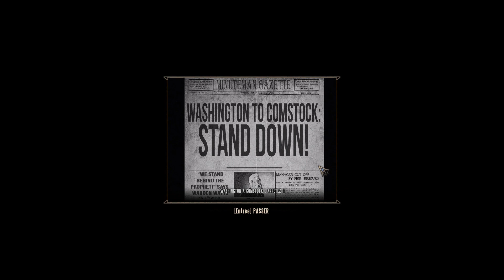Bioshock infinite - AUJOURD'HUI, JE SAIGNE DU NEZ - Let's Play PC (FR) [#2]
Walktrough / Playtrough / Let's Play / Gameplay / Test de Bioshock Infinite!